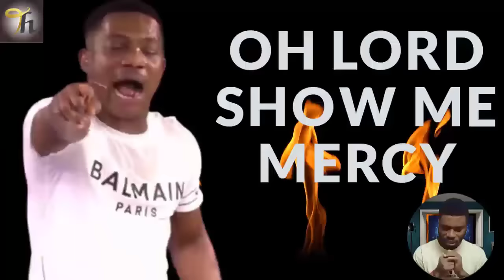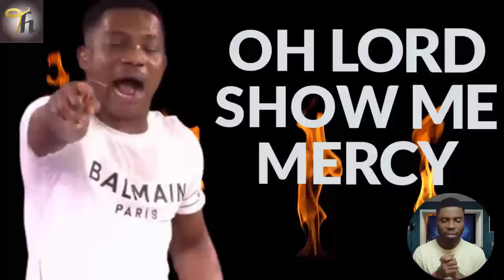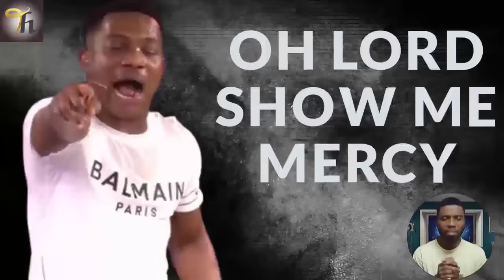Pastor Jerry Eze - MIDNIGHT FAMILY PRAYER - NIGHT OF EMERGENCY ANSWERS - Streams of Joy NSPPD 2024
1)This video has no negative impact on the original works (It would actually be positive for them)
2)This video is also used for teaching purposes.
3)It is transformative in nature.
4)I ONLY used bits and pieces of videos to get the point across where necessary.

We make use of the following software to produce our videos:
Photo Editor
Canva

Video Editor
Camtasia
Capcut